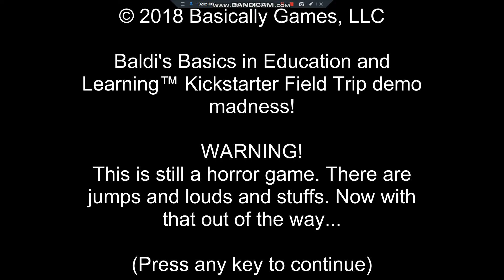What if you break the fourth wall in Baldi's Camping Trip Demo?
No breaking the fourth wall in the halls.